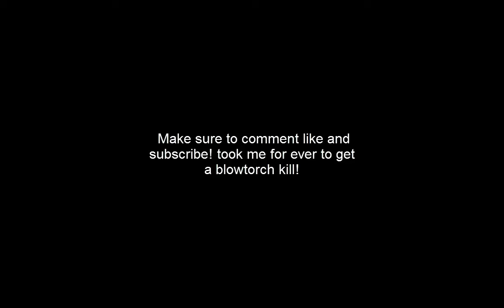Battlefield 4 Torch God